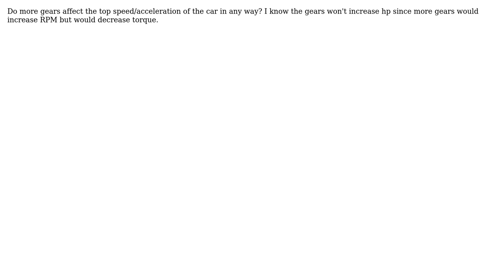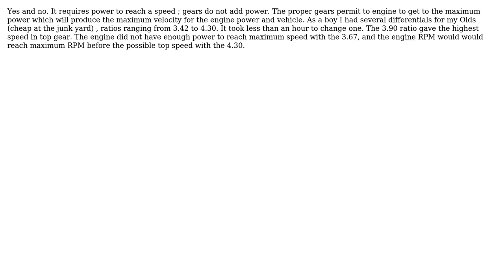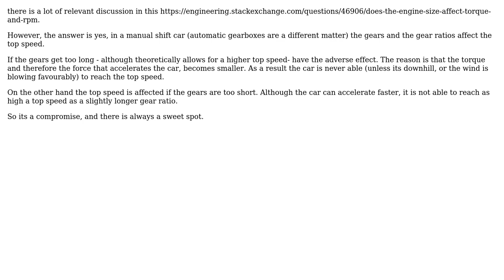Engineering: Do gears affect top speed? (3 Solutions!!)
Engineering: Do gears affect top speed?

With thanks & praise to God, and with thanks to the many people who have made this project possible! | Content (except music & images) licensed under CC BY-SA | Music | Images & others | With thanks to user Race Car Guy user NMech user kamran user blacksmith37 and the Stack Exchange Network Trademarks are property of their respective owners. You are responsible for your own actions.